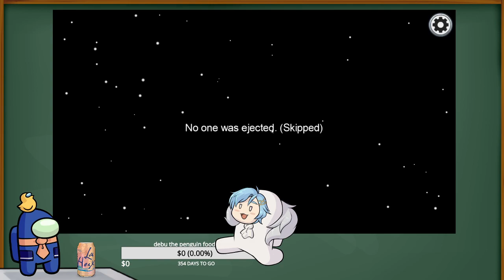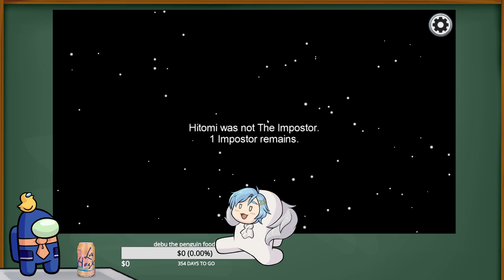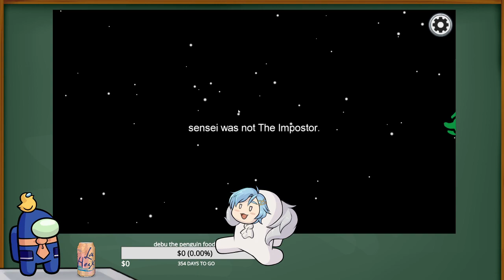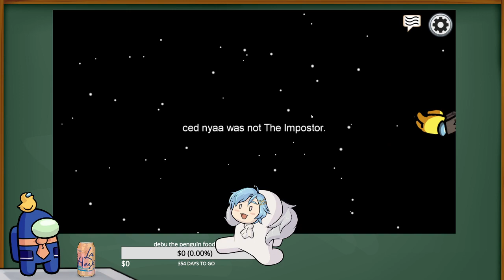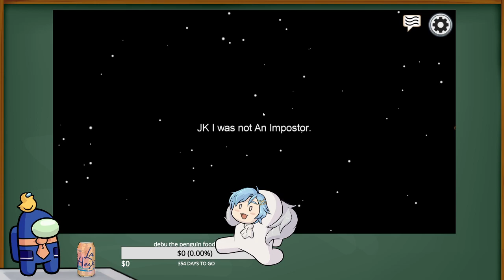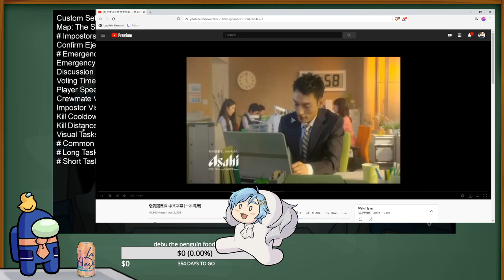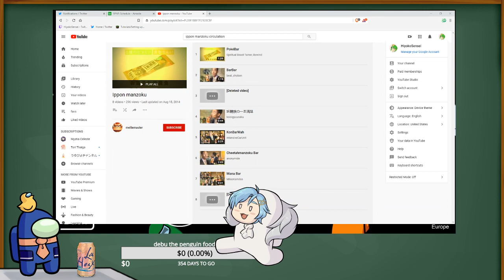SHHHHH AMONG US NO TALKING